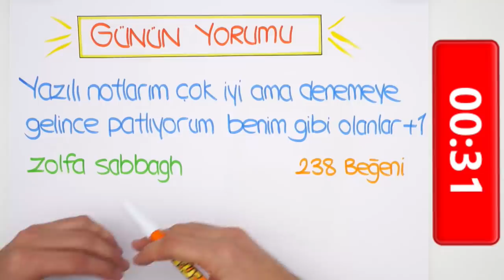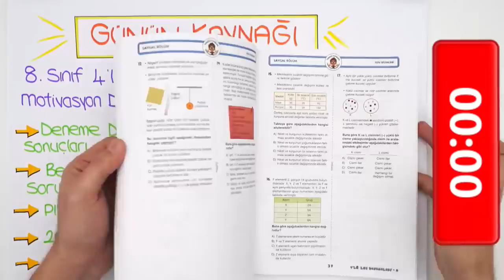LGS'ye Son 156 Gün! ⏳